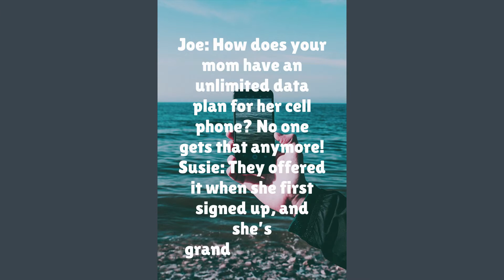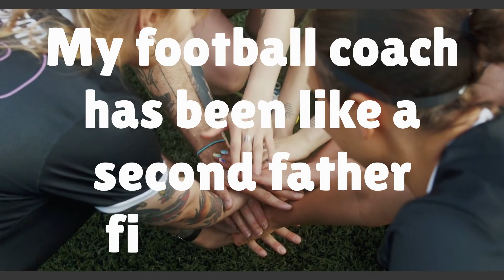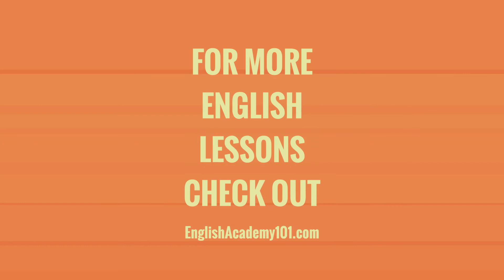Father’s Day English Idioms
Father's Day English Idioms are confusing. Check out these Father's Day English Idioms to help improve your English.

0:00 Introduction
0:04 Founding Father
0:28 Grandfather Clause
1:13 Twinkle in your father's eye
1:36 Father Figure
2:02 A chip off the old block
2:23 Conclusion